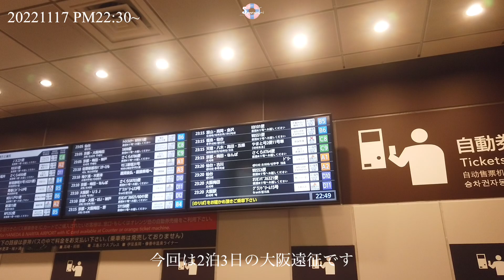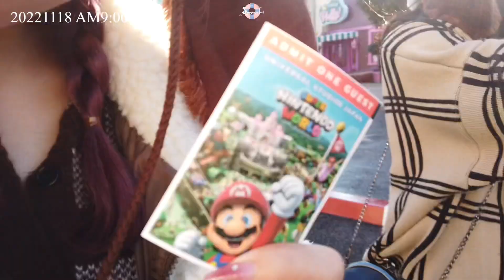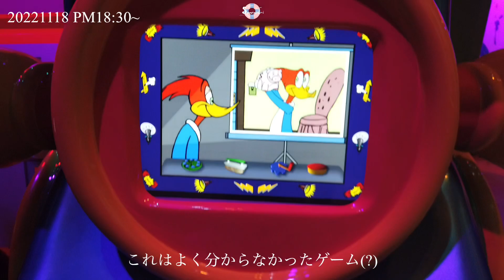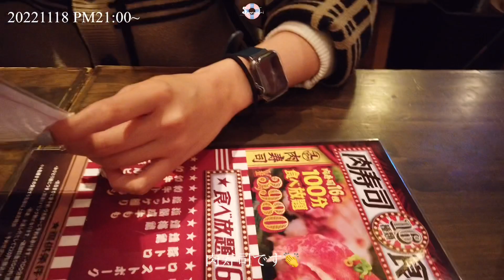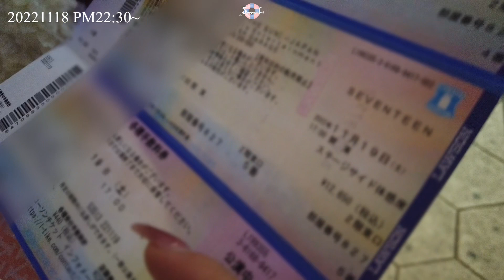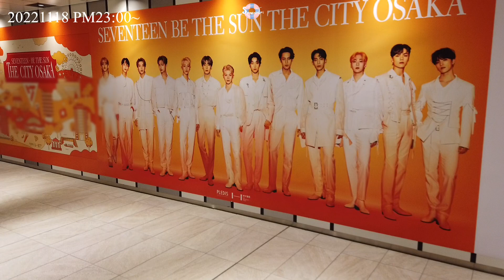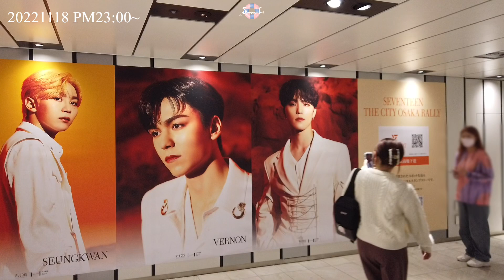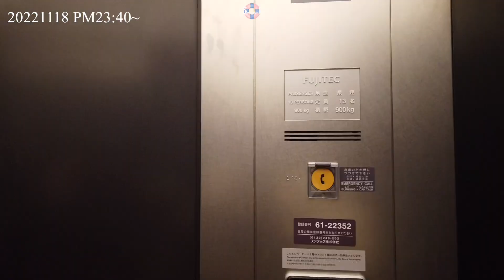[Vlog] いよいよ始まる念願のドームツアー 大阪編Part1 /캐럿 브이로그 돔투어 오사카편 /ユニバ 大阪駅前地下通路 /be the sun in Japan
Edit: VLLO

Recommend: [DIY]うちわを作りましたby ミンギュペン